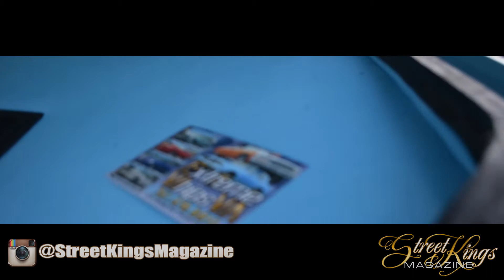Stuntfest 2k16 Car Show Footage (HD)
STUNTFEST 2K16!! Footage from the Stunfest Car Show at Headhunters Dragway. Big wheels, big motors, kandy paints, fast cars, loud music, drag races... yeah all the GOOD STUFF!! Motorheads from all over were in attendance this year from Bama to VA, from NC to Detroit out to Texas and down to Florida. Definitely one of the biggest shows on the east coast to end a great a weekend in Atlanta GA.

Get in tune via instagram

streetkingsmag.com dont forget to log on